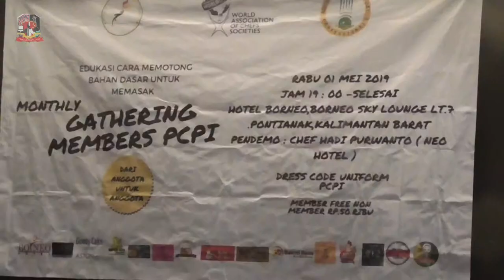Tristar Institute Pontianak Ramaikan Gathering Members PCPI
Tristar Hibachi Show di Gathering PCPI

DEMO MASAK SAMBIL JUGGLING DI DEPAN MEMBERS PONTIANAK CULINARY PROFESIONAL INDONESIA

Mahasiswa Tristar Culinary Institute Pontianak mendapat kehormatan tampil di acara Gathering PCPI (Pontianak Culinary Profesional Indonesia), di Hotel Borneo Rabu (1/5/19) lalu.

Kehadiran mahasiswa jurusan kuliner dan sejumlah dosen pendamping tersebut, untuk demo Hibachi Show di depan members PCPI yang terdiri chef dari beberapa restoran, perhotelan dan café. Para mahasiswa mendapat pengalaman baru bisa tampil di luar kampus.

“Selain itu, para mahasiswa mendapat wawasan dan pengalaman baru karena pada saat yang sama, juga ada pendemo dari PCPI,” ungkap Ketua PCPI, Chef Azis Surya Laksana yang juga dosen kuliner Tristar Institute Pontianak itu.

Hibachi Teppanyaki, teknik memasak fenomenal ala Jepang itu, salah satu materi pelajaran “Master Demontration” di Tristar Institute Pontianak. Jadi, mahasiswa tidak hanya mahir memasak secara kompensional, tetapi juga menguasai teknik memasak sambil menghibur.

Gaya memasak hibachi ala Jepang ini memadukan ilmu memasak teknik tinggi dengan seni pertunjukan. Sebab, ada gerakan akrobatik (juggling) spatula, knife and fork (pisau dan garpu) serta fire demonstration (pertunjukan api) pada saat memasak di depan pengunjung.

“Selain teknik hibachi, mata kuliah Master Demontration juga mengajarkan teknik spinning pizza (memainkan adonan pizza) dan la mian (bikin mie tanpa mesin). Ini salah satu kelebihan Tristar Institute Group yang tidak dimiliki oleh tempat kursus atau sekolah memasak lainnya,” jelas Azis.

Kemahiran para dosen dan mahasiswa ber-hibachi, didemokan di depan members PCPI. Chef Thomas, master hibachi yang juga dosen kuliner di Tristar Group, tampil memasak menu Nasi Goreng dan Ayam Teriyaki sambil juggling.

“Pada saat yang sama, dosen Tristar lain, Chef The dan dua mahasiswa Tristar, Andre dan Ria ikut juggling mendampingi Chef Thomas,” jelas Chef Azis.

Acara gathering yang berlangsung di Borneo Sky itu, adalah agenda bulanan dengan tema yang berbeda-beda setiap pertemuan. Tujuannya, mempererat hubungan dan menambah pengetahuan kepada 63 member PCPI khususnya dalam bidang culinary.

“Gathering PCPI kemarin kami juga menampilkan pemateri dari Neo Hotel, Chef Hadi Purwanto yang mendemokan bagaimana teknik memotong sayur dan daging sapi,” ungkap Chef Azis di akhir keterangan. /bahar/foto:denny

Tristar Institute
School of Culinary – Baking Pastry Art, , Hospitality, Cruise, D3 Hotel & S1 Food Technology
*Akpar Majapahit
*Tristar Samator Surabaya
Trestelle Accademia Culinaria, Skysuites Soho - The Samator
Jl. Raya Kedung Baruk, No. 26-28, Surabaya.
*Tristar Manyar Surabaya
Trestelle Accademia Culinaria a Passticeria,
Jl. Raya Manyar Kertoarjo, 74 Surabaya.
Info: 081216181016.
*Tristar Semarang
Metro Sports Center Jalan MT. Haryono 1014 – 1016 Semarang - Jawa Tengah.
*Tristar Institute Pontianak.
Jl. Supadio Kec Sungai Raya - Kab Kuburaya
Pontianak
Telp. 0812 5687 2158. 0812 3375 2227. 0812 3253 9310.
*Tristar Institute Kaliwaron
Jln. Raya Kaliwaron 58 - 60 Surabaya
Telp: 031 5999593, 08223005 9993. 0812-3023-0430